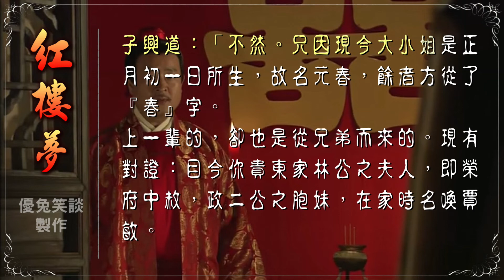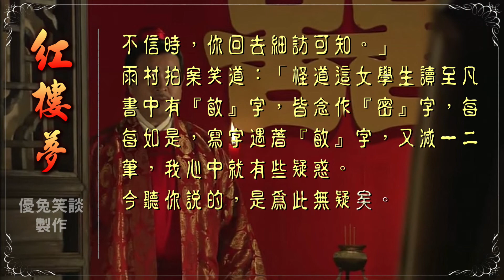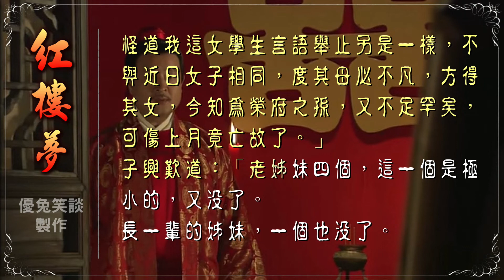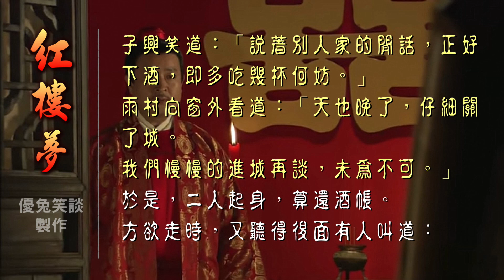《紅樓夢-002》賈夫人仙逝揚州城、冷子興演說榮國府。優兔笑談 有聲連載原文小說。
《紅樓夢》，別名《石頭記》等，長篇章回小說，是中國古典四大名著之一。其通行本共120回，一般認為前80回是清代作家曹雪芹所著，後40回作者為無名氏。
原本前80回尚存。程偉元稱自己經過多年收集，重金購得《紅樓夢》後四十回殘稿，並與高鶚一起對不連貫的地方進行補綴，於1791年和1792年印行一百二十回《紅樓夢》。一百多年間，《紅樓夢》以此120回本流傳。
《紅樓夢》被評為中國古典章回小說的巔峰之作，思想價值和藝術價值極高。在20世紀，《紅樓夢》是中國最受重視的文學作品之一。